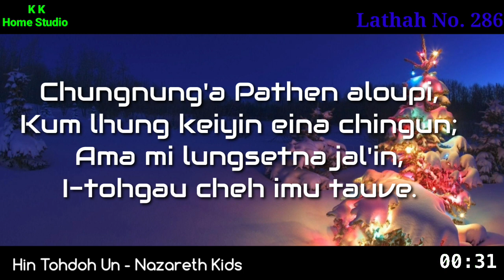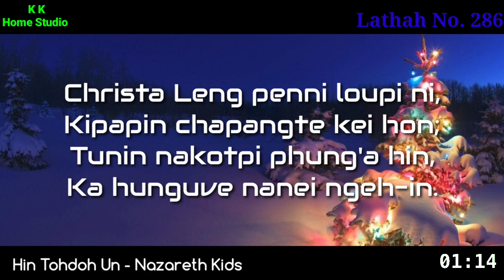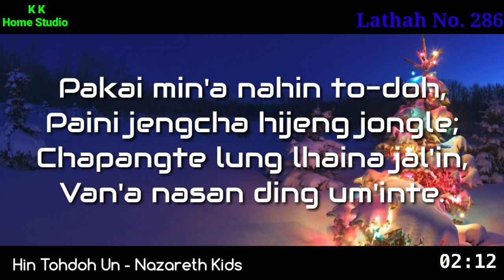Lathah No. 286 - Hin Tohdoh Un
Song :- Hin Tohdoh Un
By:- Nazareth Kids
1. Chungnung’a Pathen aloupi,
Kum lhung keiyin eina chingun;
Ama mi lungsetna jal’in,
I-tohgau cheh imu tauve.

Hin tohdoh-un, (2)
Nanei jouseu hin tohdoh-un;
Pakai Jesu vahchoi khomna din Amen.

2. Christa Leng penni loupi ni,
Kipapin chapangte kei hon;
Tunin nakotpi phung’a hin,
Ka hunguve nanei ngeh-in.

3. Pakai min’a nahin to-doh,
Paini jengcha hijeng jongle;
Chapangte lung lhaina jal’in,
Van’a nasan ding um’inte.